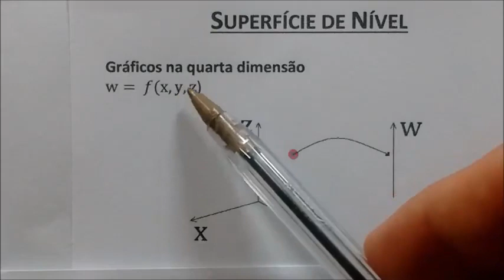🔴- Quarta 4ª dimensão - Multidimensionalidades x Multidensidades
É por isso que penso que as Dimensões e Multidimensões sejam físicas e materiais e as Espirituais sejam ENERGÉTICAS, ou seja, compõem de várias camadas ou níveis de sutileza energética que chamo de MULTIDENSIDADEs.